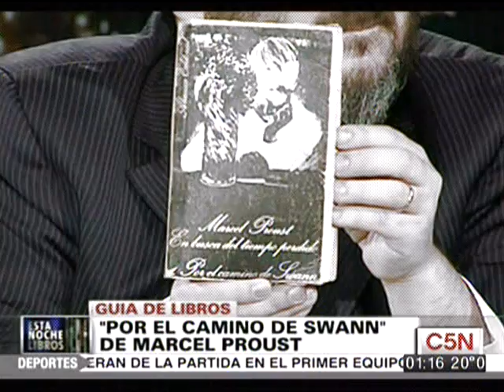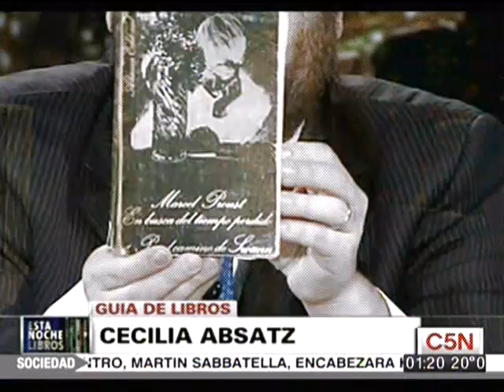Guía para leer En Busca del Tiempo Perdido, por Cecilia Absatz